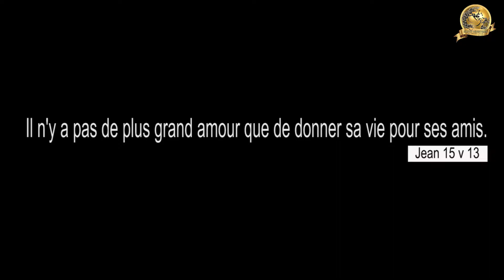Cœur à cœur avec le Roi CCR#012